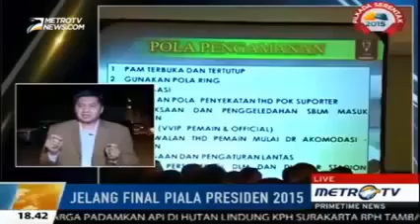Berita 21 Oktober 2015 - VIDEO Di Singapura, Ahok Tertawa Disodori Pertanyaan "Vulgar"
Dalam acara "Bincang 1 Jam Bersama Ahok" di KBRI Singapura, Senin (19/10/2015) malam, Gubernur DKI Jakarta Basuki Tjahaja Purnama mendapat pertanyaan "vulgar".

Vulgar di sini tidak berbau porno, tetapi terkait kemampuan Basuki membayar gaji para profesional muda yang diajaknya kembali ke Indonesia untuk membangun Jakarta.

Pertanyaan itu disampaikan oleh Edo Hutapea, yang juga moderator pada acara tersebut.

"Pertanyaan Anda vulgar sekali," kata Basuki sambil tertawa.

Edo juga tertawa mendengar komentar Basuki terkait pertanyaannya. Menurut dia, itu hanya aspirasi profesional muda yang datang, yang telah dikumpulkannya.

Menurut Edo, hasil snap poll (survei cepat) di lokasi yang diselenggarakan oleh media online Global Indonesian Voices (GIV) menunjukkan, 61 persen dari sekitar 1.300 orang yang hadir bersedia kembali ke Tanah Air.

Berdasarkan snap poll itu juga, mereka menginginkan gaji minimal sekitar 6.000 dollar Singapura (sekitar Rp 60 juta per bulan).